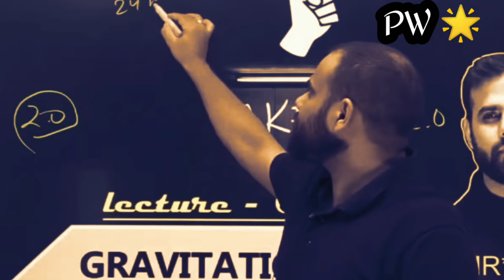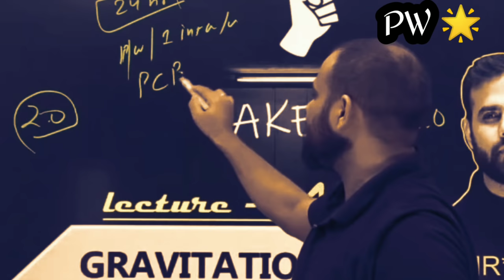😣मौका हाथ से निकल जायेगा|Deep motivation by MR(Manish Raj)sir/IIT/JEE/NEET motivation/PW Star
pw shine
PW Star
PW Star*
PW Star

PW Star